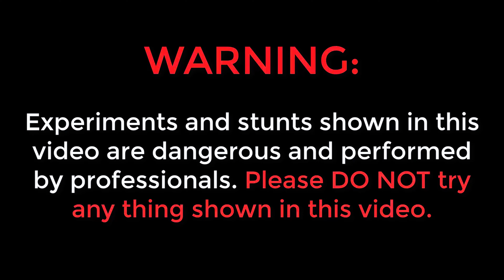We Made Biggest Sutli బాంబు 🔥 New Stash 2022 | Top Awesome Diwali experiments | Telugu Experiments